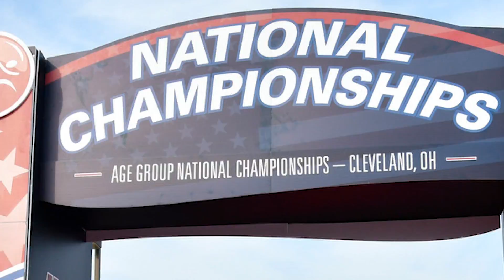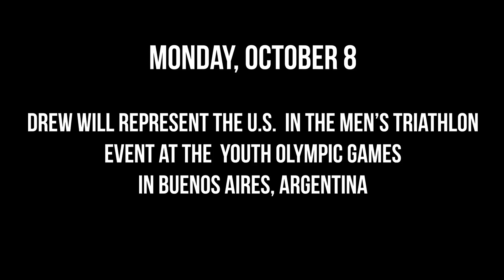Feature: Drew Shellenberger ready for Youth Olympic Games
Drew Shellenberger will be one of two 16-year-old triathletes representing the U.S. at the 2018 Summer Youth Olympic Games in Buenos Aires, Argentina. We caught up with Drew to talk about the big event.